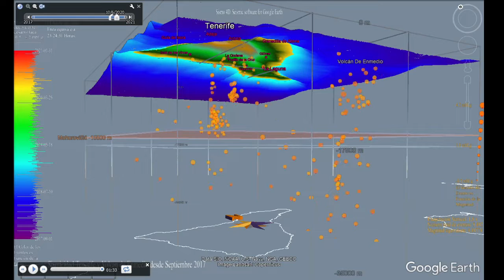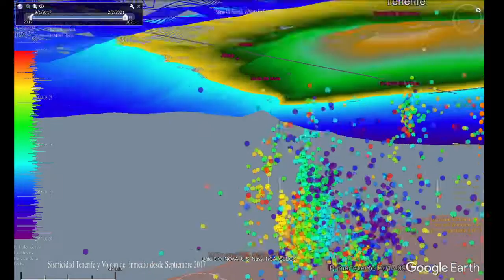Sismicidad de Tenerife y el ·Volcán de "Enmedio" desde septiembre de 2017 a febrero de 2021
Sismicidad de Tenerife y el ·Volcán de  "Enmedio" desde 2017 a febrero de  2021